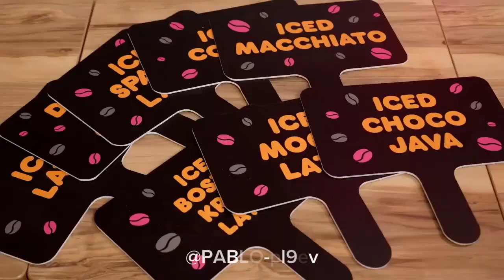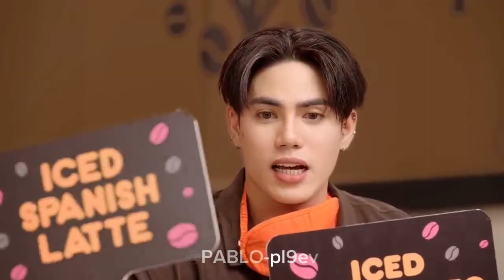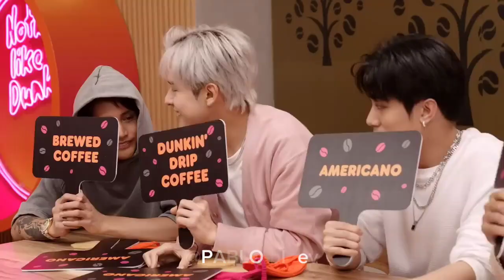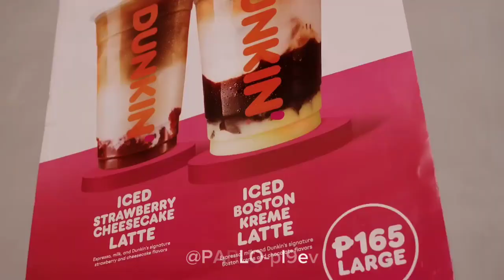SB19 DUNKIN' SUMMER SPECIAL 4 EPISODE | UNCUT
SB19 collaborated with Dunkin' for a Summer Special event. They have released several episodes on YouTube which are being enjoyed by fans. Here are some of them:

1. SB19 Summer Special Episode 1 | Dunkin' PH
2. SB19 Summer Special Episode 3 | Dunkin' PH
3. SB19 Summer Special Episode 2 | Dunkin' PH REACTION

You can click on the links to watch the episodes. Enjoy!

Take a peak on some behind-the-scene moments at Dunkin’ SB19 Summer Special EP 2 ☀️

PABLO
PAULO
PAULO NASE
JOHN PAULO NASE
STELL VESTER AJERO
JOSH CULLEN SANTOS
KEN SUSON
JUSTIN DE DIOS
1ZINTERTAINMENT
A'TIN
HATDOG🌭
BBQ🍗♨️
MAIS🌽
PRESSA🍓
SISIW🐣